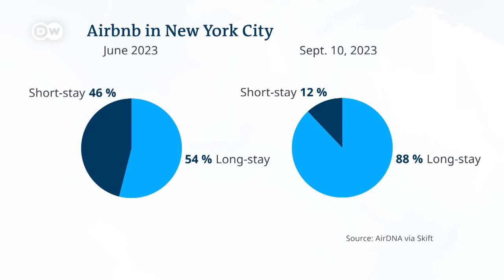'New York is an extreme outlier' Airbnb Co-founder Blecharczyk | DW News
New York’s new law restricting short-term rentals has come into effect. It requires hosts to obtain a license every two years, with short-term rentals only allowed if the host is present during the guest’s stay. The city says the policy will help with the city’s housing shortage but the company calls the law unfair, saying it amounts to a ‘de facto ban’ on Airbnb. Will more cities crack down on Airbnb to lower housing costs? DW speaks to Airbnb co-founder Nathan Blecharczyk to ask whether the new law will become a blueprint for other cities.